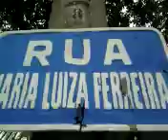Poda de arvores em Osasco julho 2015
Este Material visa informar a POPULAÇÃO as questões ambientais nas grandes cidades .
Fato PODA de Árvores nas datas dias 21,22,23,24,25 meados de julho inicio de agosto de 2015 .
Observação SUPOSTAS PODAS RADICAIS que poderiam trazer sérios riscos a BIODIVERSIDADE (AVIFAUNA) da grande Sp
No caso das aves do Brasil a época reprodutiva é descrita geralmente
como sendo entre setembro a janeiro. Para as aves do município de São
Paulo foram observadas atividade de construção de ninhos com três meses
de antecedência nos meses de junho, julho e agosto para o pombodoméstico
(Columba livia), caracara (Poliborus plancus), asa-branca
(Columba picazuro), bentevi (Pitangus sulphuratus), Sanhaço-cinzento
(Thraupis sayaca), rolinha-caldo-de-feijão (Columbina talpacoti), tico-tico
(Zonotrichia capensis) e sebinho-relógio (Todirostrum cinerium). Segundo
a literatura especializada, a maior atividade de reprodução concentra-se
em outubro, enquanto a menor ocorre em abril e maio.
Considerando a escassez de áreas verdes na cidade onde a avifauna possa
se abrigar, alimentar e reproduzir, assim como a preocupação crescente da
comunidade em relação as questões ambientais, um planejamento da
poda de árvores para o primeiro semestre, principalmente para os meses
de abril e maio, minimiza os impactos negativos sobre as aves.
Fonte manual Técnico de PODA da Prefeitura da cidade de São Paulo
This material informing the POPULATION environmental issues in big cities.
The fact is the President Altino neighborhood: https: // (Osasco).
Which is in the city of Osasco: https: //
EXECUTIVE management administration from 2012 to 2016 MAYOR JORGE limpets: https: //
Secretary of the Environment Carlos Marx: http: // ID = 27 & IDSUB = 129.
Indeed PRUNING Trees on the dates days 21,22,23,24,25 mid-July beginning of August 2015.
Note ALLEGED pruning RADICAL that could bring serious risks BIODIVERSITY large birds Sp
In the case of birds of Brazil reproductive age is generally described
as from September to January. For birds in São
Paulo were observed nest building activity three months
in advance in June, July and August for pombodoméstico
(Columba livia), caracara (Poliborus plancus), hang-white
(Columba picazuro), Bentevi (sulphuratus Pitangus), Sanhaço-gray
(Sayaca Thraupis), dove-broth-of-beans (Columbine talpacoti), hacksaw
(Zonotrichia capensis) and Sebinho clock (Todirostrum cinerium). Second
the literature, most breeding activity is concentrated
in October, while the lowest is in April and May.
Considering the lack of green areas in the city where the birds can
to shelter, feed and reproduce, as well as the growing concern of
community regarding environmental issues, planning of
tree pruning for the first half, mainly for months
April and May, minimizes the negative impacts on birds.